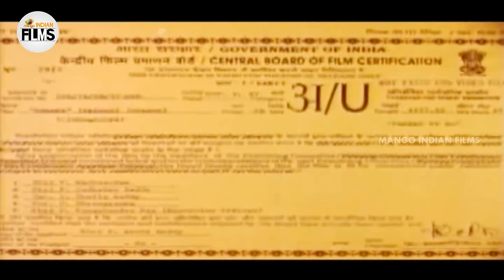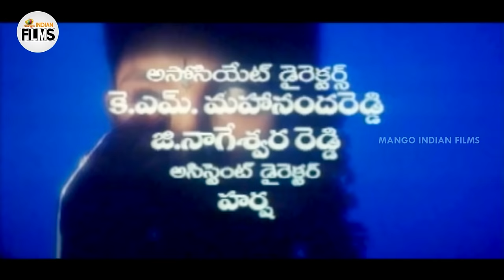Ugadi Telugu Full Movie HD | SV Krishna Reddy | Laila | Sudhakar | Hit Telugu Movies | Indian Films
Ugadi Telugu Full Movie HD on Mango Indian Films. Ugadi Telugu Movie ft. SV Krishna Reddy, Laila, Sudhakar, Tanikella Bharani and Kaikala Satyanarayana among others. Directed by SV Krishna Reddy and Produced by Atchi Reddy. Music Composed by SV Krishna Reddy.

Synopsis :

This film is about a middle class young man winning his lady love despite opposition from the girl's father.

Happy Watching!